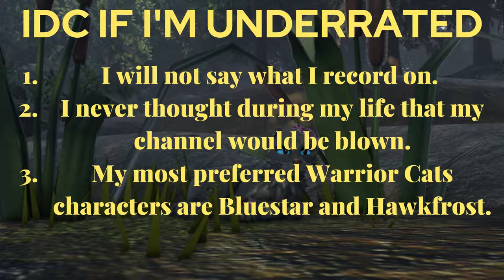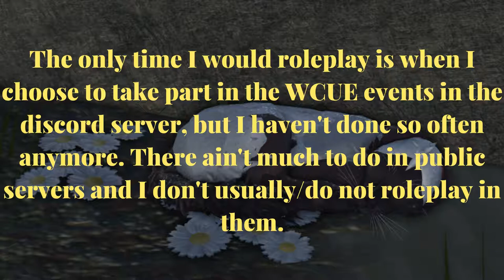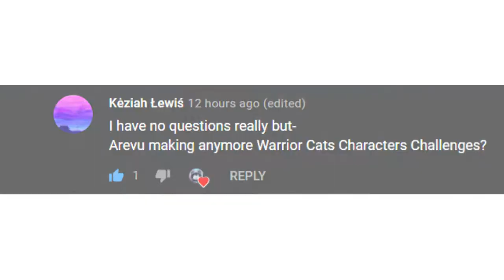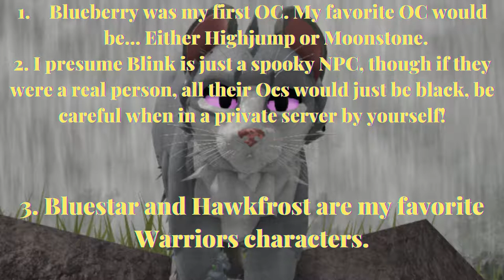WCUE: QNA (part 1)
In my last video, I heart comments to keep track of which comments I've answered in this video. I hearted some but didn't answer them since some people already asked similar questions, sorry!

The most serious moment that's ever occurred to me happened on July 15 of 2021. This Doc explains why I will forever be miserable. I will keep this in the description of every video until further on because it was so important to me